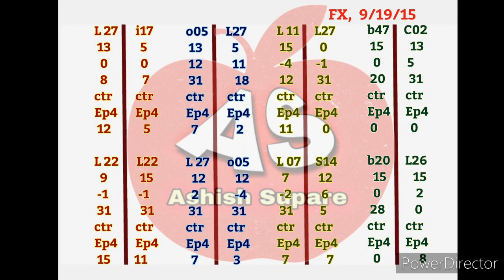सबके काम आनेवाला, बाबूजी धीरे चलना,आओ हुजूर Patch + editing, Roland spd 20 patch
मराठी songs patch